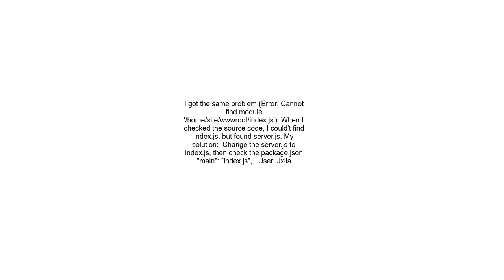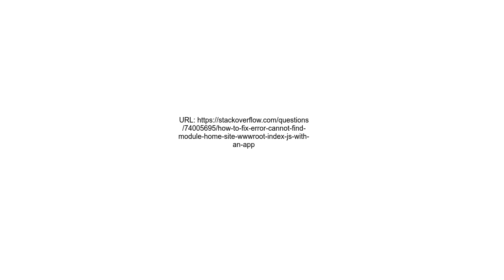How to fix &quot;Error Cannot find module &#39;homesitewwwrootindex js&quot; with an app deployed to